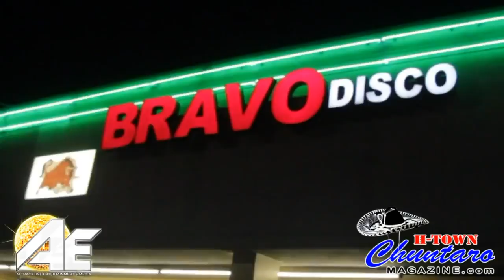Tribal Mix 2012.! Boomerang.!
New Tribal Mix ! Boomerang !
Video By: H-Town Chuntaro Magazine !